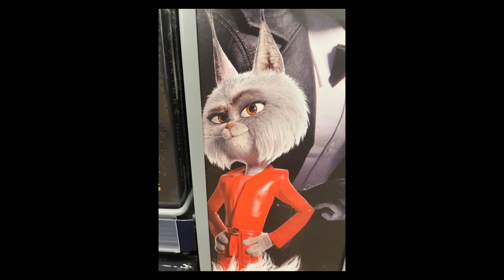Sing 2 Nooshy tribute